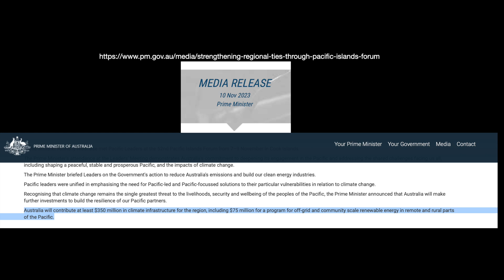Preview of upcoming episode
All about net zero